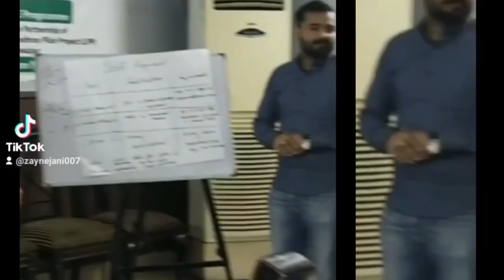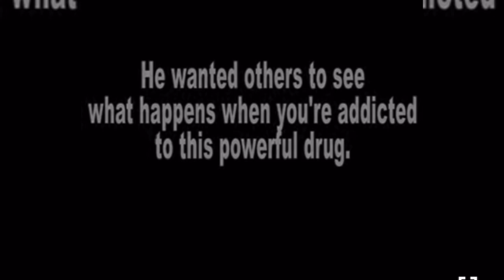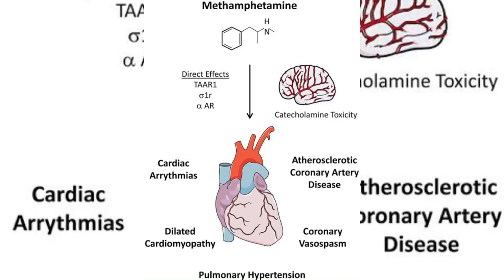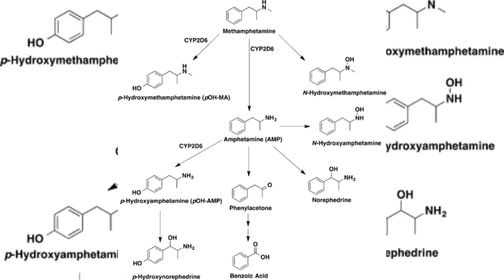Methaphetamine Ft @SheriMalanG @KhanaBadosh99@makhdoomakashofficial2539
This hard-hitting track sheds light on the dangers of methamphetamine (meth) and the devastating effects it can have on individuals and communities.

With powerful lyrics and a catchy beat, this song aims to raise awareness about the dangers of meth and encourage listeners to stay away from this dangerous drug. We hope that our message resonates with those who may be struggling with addiction and those who have loved ones affected by this devastating drug.

Let's work together to fight against drug addiction and create a safer, healthier world for everyoneglobal communityinternationaloverdoseawarenessdaymethamphines addictiondrugawarenessfoundationmental healthhawaii homeless documentarycodeine dreaminghomeless in hawaiic-health & medicinehealth departmentsthe infographics showpablo escobarbreaking bad chemistrynoradrenalinewhat is exposure therapyhawaii homeless problem. the michael knowles shownorepinephrinethe netherlands

Ice ek lanat wala nasha
So dont so it